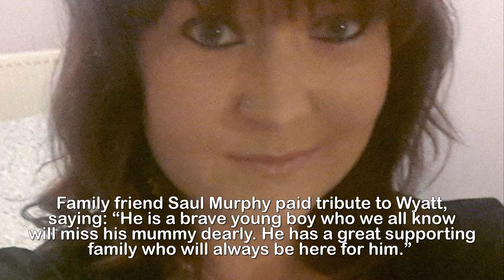Schoolboy, 9, found his mum dead in bed as he tried to wake her for the school run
Schoolboy, 9, found his mum d.ead in bed as he tried to wake her for the school run.A BOY of nine found his  mum dead  in bed as he tried to wake her to take him to school.Wyatt Pitt, who has no brothers or sisters, discovered her lifeless in bed.Paramedics raced to the scene after the schoolboy called 999.